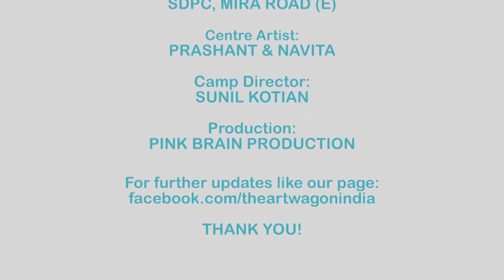The Art Wagon Summer Camp 2016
Here are some fun & creative moments of these beautiful children who came to our Summer Camp.
Centre:
SDPC, Mira Road (E)

Centre Artist:
Prashant & Navita

Camp Director:
Sunil Kotian

Production:
Pink Brain Production